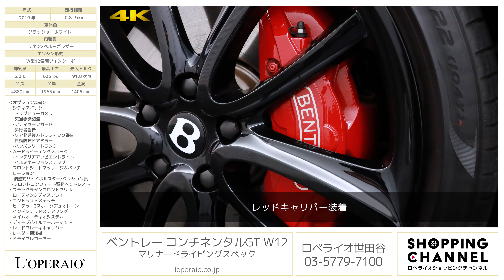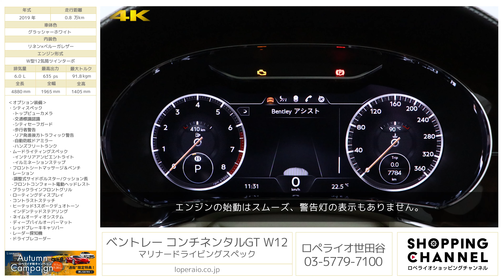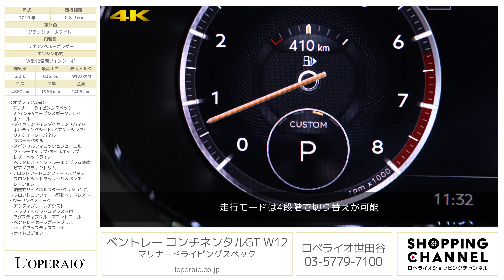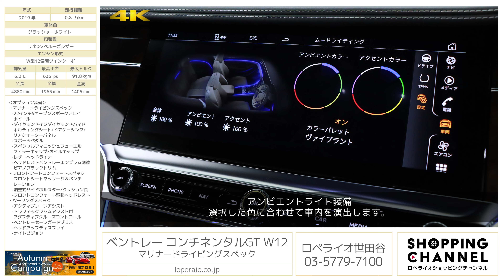ベントレー コンチネンタルGT W12 マリナードライビングスペック 2019年式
グラッシャーホワイト/リネン×ベルーガレザー、フロア8AT、右ハンドル、ディーラー車【新車保証継承令和4年2月迄】

弊社顧客様から買取させて頂いた現行モデル「ベントレー コンチネンタルGT W12」が入庫です。
圧倒的なラグジュアリー性能と驚異的なパフォーマンスを発揮し、右ハンドルとなりますので国内で使用するには運転しやすいお車となります。また、先代に比べ（575ps）635psの馬力を誇り迫力のある走りをご体感頂けるお車です。こちらのお車ですが検査員スタッフ評価【外装5点】【内装A】と高い評価を受け、高額オプションのマリナードライビングスペックが装備。また、フロントシートコンフォートスペックがされシートヒーターやベンチレーター、マッサージ機能等の快適装備もバッチリです。

・マリナードライビングスペック
  -22インチ5オープンスポークアロイ
   ホイール
  -ダイヤモンドインダイヤモンドハイド
   キルティングシート/ドアケーシング/
   リアクォーターパネル
  -スポーツペダル
  -スペシャルフィニッシュフューエル
   フィラーキャップ/オイルキャップ
  -レザーヘッドライナー
  -ヘッドレストベントレーエンブレム刺繍
  -ピアノブラックトリム
・フロントシートコンフォートスペック
  -フロントシートマッサージ＆ベンチ
   レーション
  -調整式サイドボルスター/クッション長
  -フロントコンフォート電動ヘッドレスト
・ツーリングスペック
  -アクティブレーンアシスト
  -トラフィックジャムアシスト付
   アダプティブクルーズコントロール
  -ベントレーセーフガードプラス
  -ヘッドアップディスプレイ
  -ナイトビジョン
・シティスペック
　-トップビューカメラ
　-交通標識認識
　-シティセーフガード
　-歩行者警告
　-リア発進後方トラフィック警告
　-自動防眩ドアミラー
　-ハンズフリートランク
・ムードライティングスペック
　-インテリアアンビエントライト
　-イルミネーションステップ
　レーション
・ブラックラインフロントグリル
・ローティングディスプレイ
・コントラストステッチ
・ヒーテッド3スポークデュオトーン
　インデンテッドステアリング
・ネイムオーディオシステム
・ディープパイルオーバーマット

‹主要諸元›
6.0L  W型12気筒ツインターボ、635ps/91.8kg-m　全長4880×全幅1965×全高1405ｍｍ